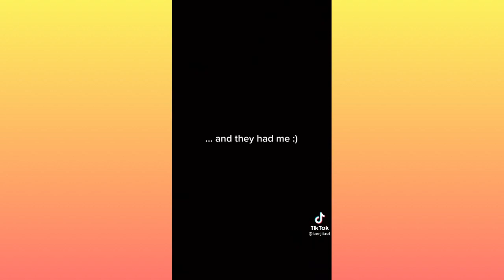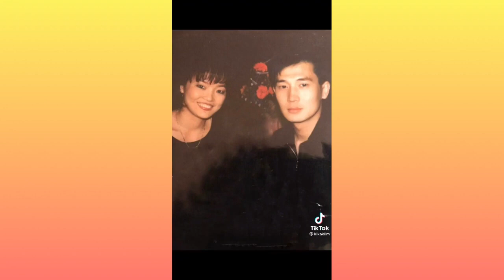🥰IT ALL STARTED WHEN MY MOM MET MY DAD TikTok TREND Compilation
my mom met my dad and they had me tik tok,
my mom met my dad and they had me tik tok dogs,
all started when my mom met my dad and they had me,
it all started off with my mom met my dad,
it all started with my mom met my dad and they had me